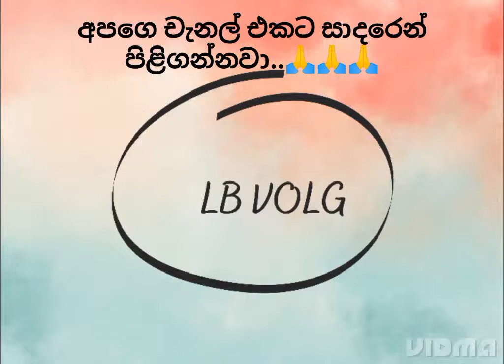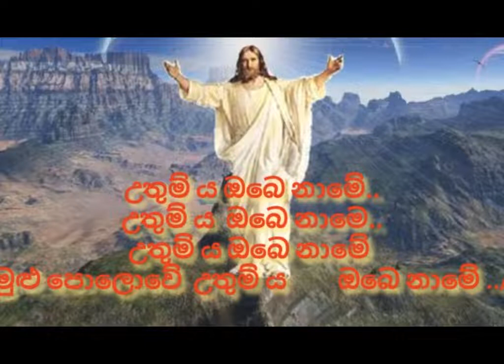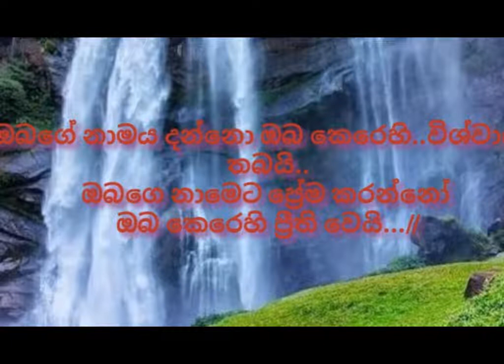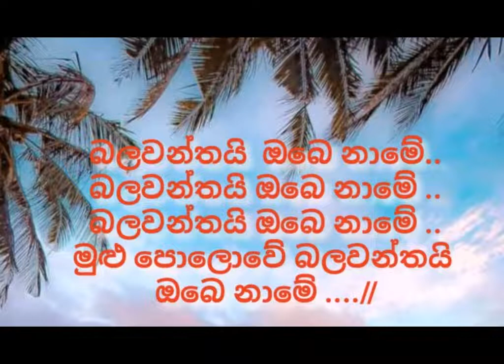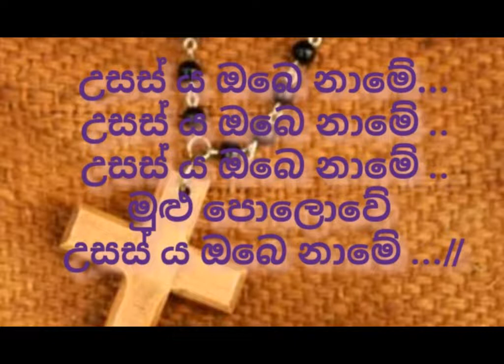mahothama u swaminge nameta,මහෝත්තම වූ ස්වාමින්ගෙ නාමෙට ...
These songs are for the glory of God, Namaskara to exalt his name. The right to sing here belongs to the original singer.  May everyone who listens to this Gitika be strengthened to worship Him with his soul.

LB VOLG